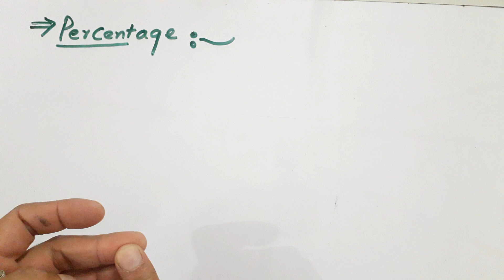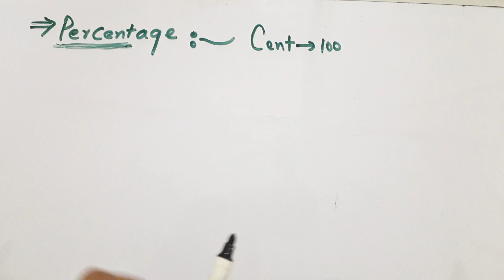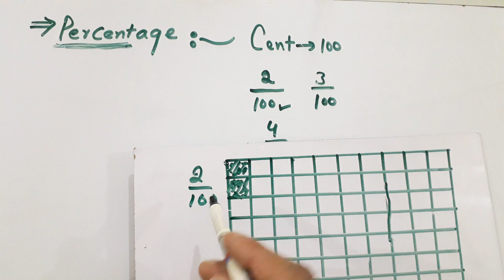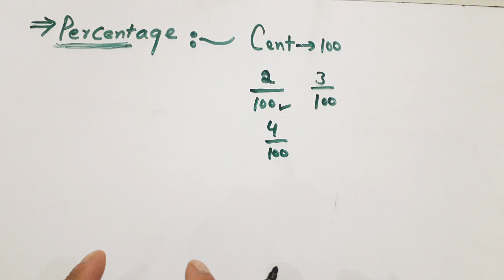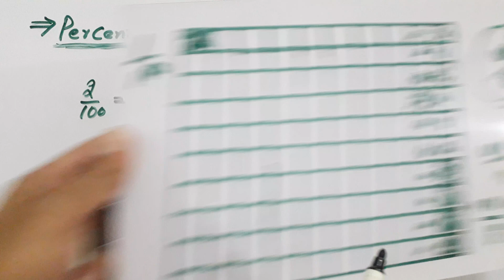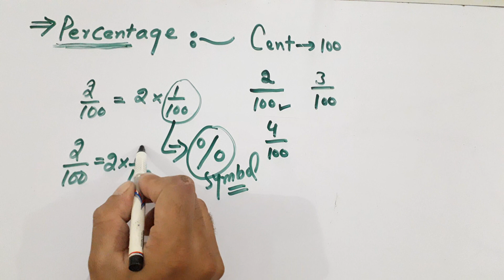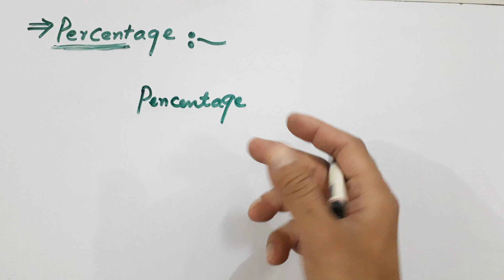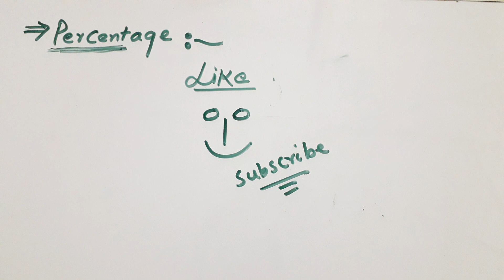percentage || NTS maths || learn easy || Hindi/urdu